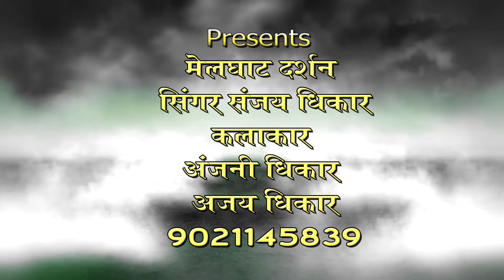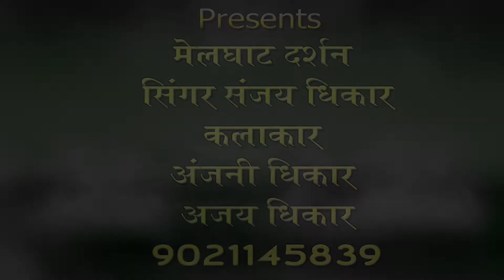निला निला मेड मिठाच कोरकु सोंग korku song#korku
korkusong gondi song निला निला मेड मिठाच हाय डो आमा होठ गुलाबी. nila nila med mithach korku song. korku song. core co song.karku new song. adivasi song. gondi song.korku nwe song
Your  Quaries-
korku song music.
korku song
korku video
korku gana
new korku song 2023
adivasi korku mp
adivasi song
Aadiwasi song